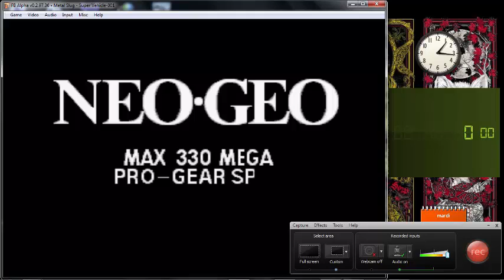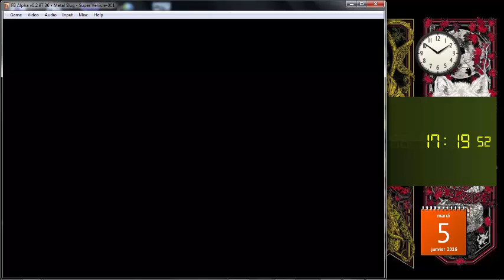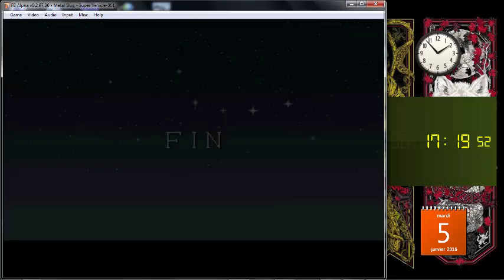Metal Slug Speedrun- in 17;19 by- HOCINE DNC ALGER -01 up no death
Hi guys this speedrun are difficult just in the mission 5 from the beginning and the final stage i did several month to practice the game i did before 20 mnt but its now my best speedrun without losing 1 up i see several speedrun in youtube but its a TAS or they save each mission alone i dont beleive those video my video are real speedrun- like sadece kaan )looool make a speedrun+all secrets he make me laught cauz he jump several scene from the game and he did not make the chronometer ! its not so a speedrun just long play also another one -西木野真姫 i think from japan ) he did 11 mnt ! a completely TAS its impossible somone play like this he beat the final boss just with shot gun and several difficult passage from the game he did it with cheating easy way i dont believe this video BUT ite pleasure to see his video false speedrun lool finally see enjoy and souscribe thank you !! MISSION COMPLETE !